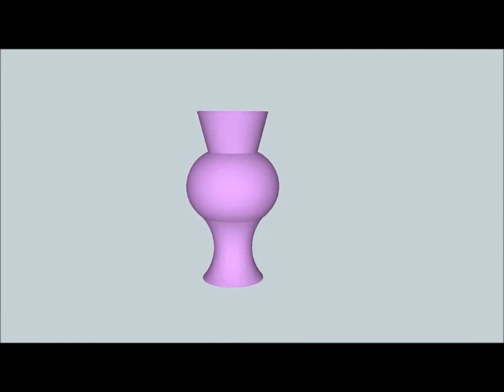Abinaya Vase Movie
3D Animation of Vase Made by Abinaya. The 3D model, the animation and music are all Abinaya's work.